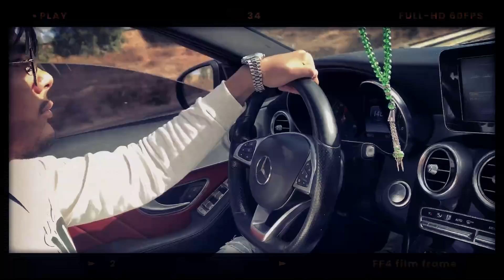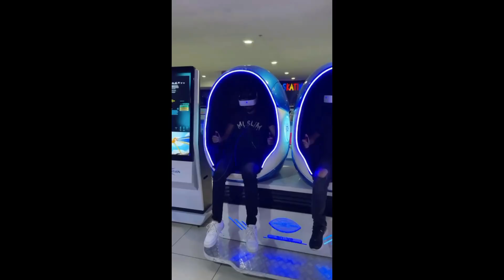VLOG: SYBLUS VOLI JNIYEN MORO CHADIDI HEROSHIMA التقينا في الواقع ❤️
© Copyright by MUSLIM333 ✓
© Copyright by MUSLIM333 Channel ☞ Do not Reup . Thanks !!! 🔥

 كلمات دلالية (تجاهلها)  | Tags (ignore)
لا يهم :
جلد سكوادات
ديو ضد سكواد
دعس سكواد
هيدشوت
خرفنة اللاعبين
جلد المقنعين
جلد الهيرو
رانكد . كلاسيك
تحديات فري فاير
شتقن فقط
افضل اللاعبين
دوناتو
اسنيد
فري_فاير
لعبة فري فايرp
Free fire top global, highlights m1014 spas12 m1873 chica gamer gran maestro top global ex top
فري فاير
Free fire